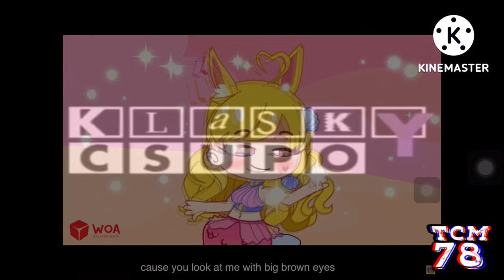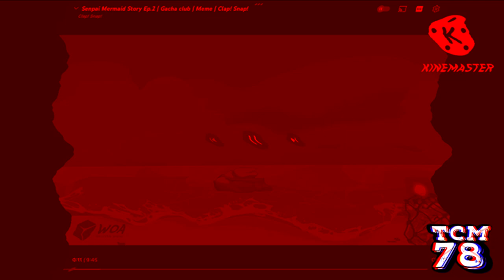CYLAMWBBE Csupo effects [Inspired by kid named finger effects]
Software used:
VEGAS Pro 14
Ignite Pro
NewBlueFX
Bitcrusher
IL Vocodex
Pitch Shifter